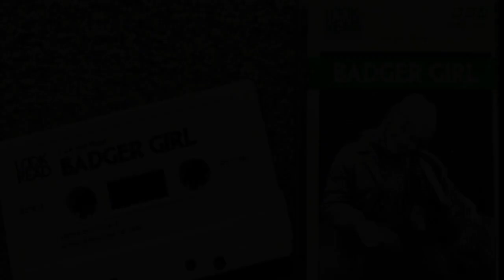Look and Read BADGER GIRL Cassette Audio EPISODE 2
Look and Read BADGER GIRL Cassette Audio EPISODE 2 - Copyright: BBC Education.